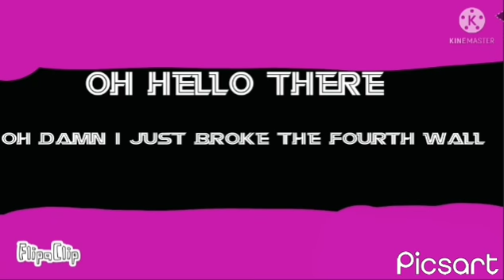Srickmin vs Among us Trailer (terokony team project) {Animation By Me} read description btw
I have been working on an animation that yall might wanna be in, its supposed to be henry stickin and among us into 1 series, its gonna be a hit, so plz do not regret joining if u don't like plot, its supposed to be the earth being separated and Henry stickmin univers is the same universe as among us universe, so the earth splits and then they fight for the land before the whole world breaks up and they don't exist, so its gonna be a war, also this is kinda a comedy series too, u could put some funny stuff in their, also I'll be the manager.